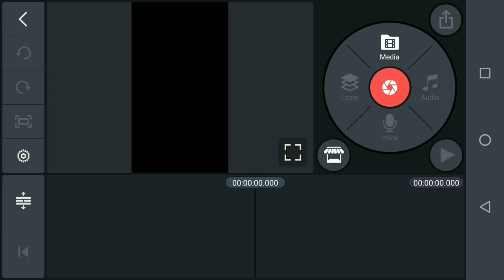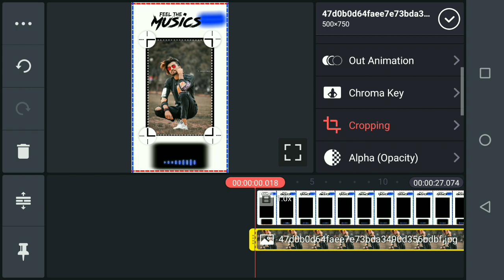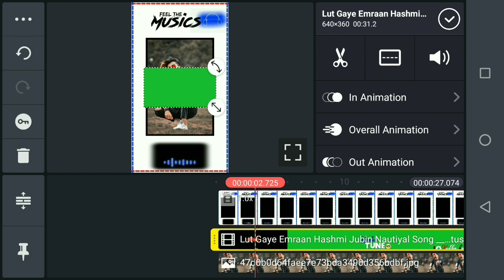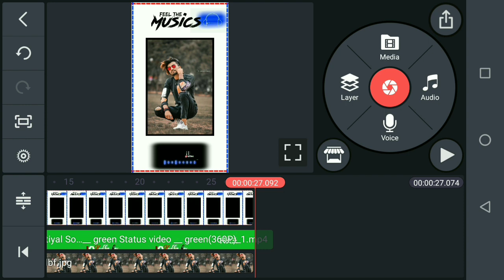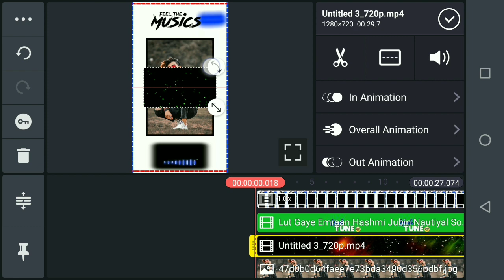Aasmano Pe Khuda Hai Status Video Editing | आंख उठी मोहब्बत WhatsApp Status Video 2021 | young tech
बिना permission उपयोग ना करे I
                            🙏धन्यवाद 🙏

तो आपको कुछ💰 pay करना होगा I
आप कैसा भी Status  बनवाओ I
                   🙏🙏 Thankyou 🙏🙏

1.आंख उठी मोहब्बत ने अंगड़ाई ली

2.आंख उठी मोहब्बत ने अंगड़ाई ली दिल का सौदा हुआ चांदनी रात में स्टेटस वीडियो

3.aasmano pe khuda hai Status Video Editing

4. young tech

5.aasmano pe khuda hai ringtone